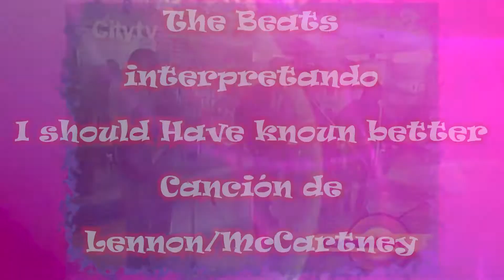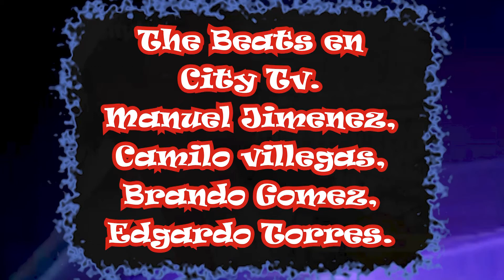Los beats I should have known better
Presentación del grupo musical The Beats en el programa de televisión Arriba Bogotá de City TV.
Integrantes:
Manuel Jiménez batería, Brando Gómez bajo eléctrico, Camilo Villegas guitarra eléctrica, Edgardo Torres Guitarra eléctrica.